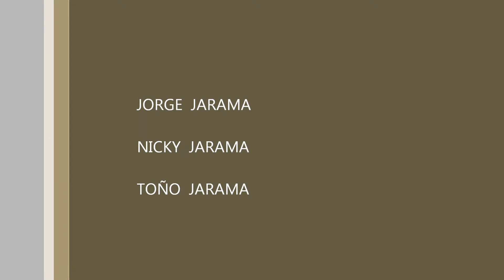VISITING ASAKUSA (TOKYO/ JAPAN) ... THE SENSOJI TEMPLE - Part 1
Sensōji, also known as Asakusa Kannon Temple, is a Buddhist temple located in Asakusa. It is one of Tokyo's most colorful and popular temples.

A shopping street of over 200 meters, called Nakamise, leads from the outer gate to the temple's second gate, the Hozomon. Alongside typical Japanese souvenirs such as yukata and folding fans, various traditional local snacks from the Asakusa area are sold along the Nakamise. The shopping street has a history of several centuries.